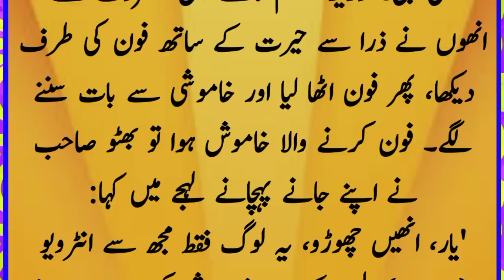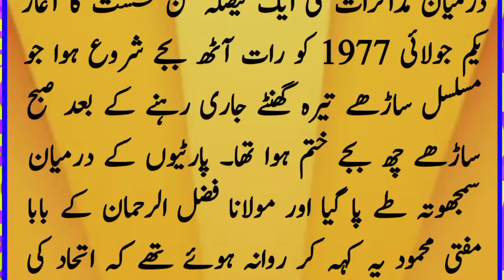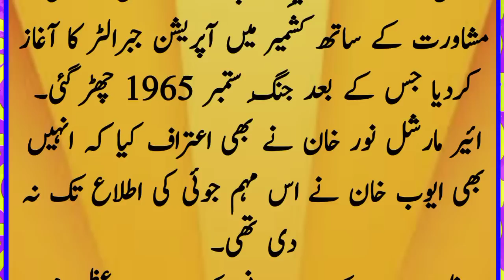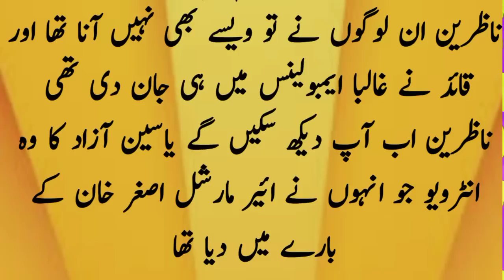مولانا فضل الرحمان کے والد کو کس نے ڈانٹ پلائی تھی | ایئر مارشل اصغر خان نے جب قائد اعظم کی مدد کی